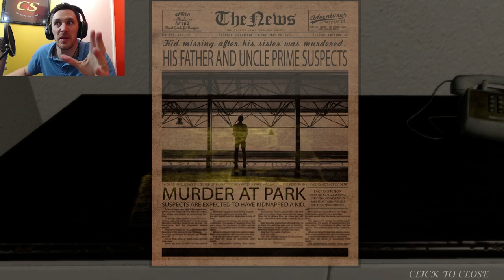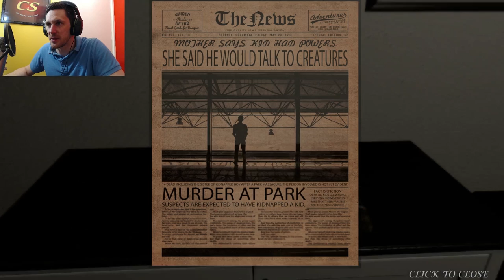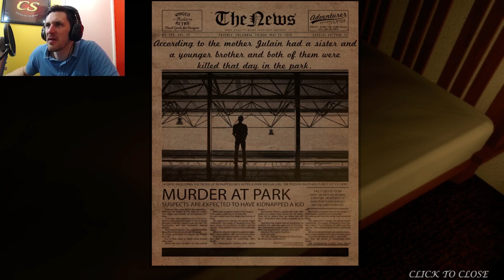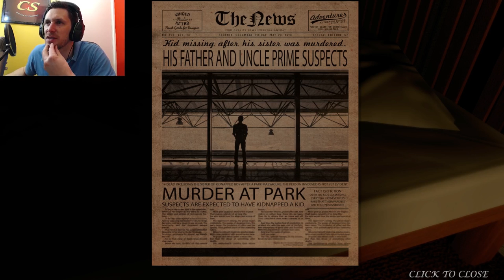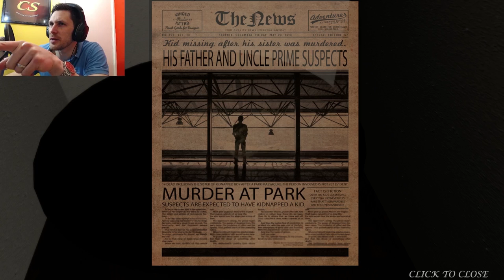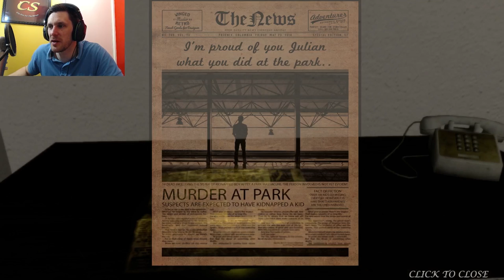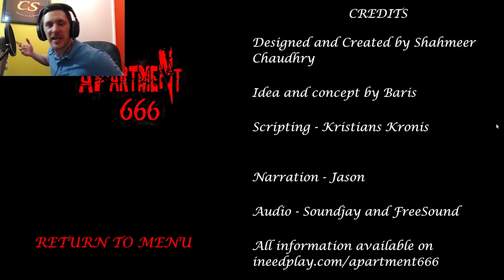Apartment 666 (Twisted Horror Game)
Loved this game, Full of jumpscares and loads of freaky deaky moments to laugh at.
One day you wake up and realise that nobody is home. You try to exit the apartment only to wake up again in your room.You are stuck in an endless cycle of loops with only one way out.